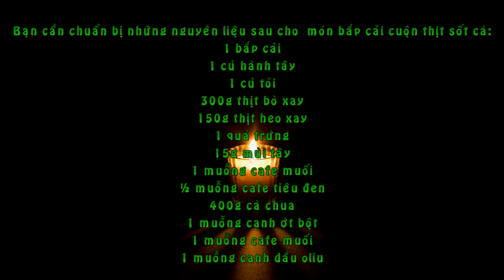Giản Dị Bữa Tối Với Bắp Cải Cuộn Thịt Sốt Cà Nóng Hổi Thơm Phức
Bạn cần chuẩn bị những nguyên liệu sau cho  món bắp cải cuộn thịt sốt cà:

1 bắp cải

1 củ hành tây

1 củ tỏi

300g thịt bò xay

150g thịt heo xay

1 quả trứng

15g mùi tây

1 muỗng cafe muối

½ muỗng cafe tiêu đen

400g cà chua

1 muỗng canh ớt bột

1 muỗng cafe muối

1 muỗng canh dầu oliu

Bắp cải lấy sạch lõi. Điều quan trọng là lấy được càng nhiều phần lõi càng dễ lấy lá trong các bước tiếp theo. Cho bắp cải vào nồi luộc, thêm một muỗng canh muối, đậy nắp và đun sôi với lửa lớn. Phải làm bước này là vì nếu tách lá từ bắp cải sống thì là sẽ không còn được nguyên lành.

Sau khi nước sôi thì sử dụng kẹp cẩn thận tách lá bắp cải ra và nhúng qua bát nước lạnh.

Bắc chảo lên bếp xào hành tây với dầu oliu. Sau đó chờ nguội thì trộn cùng với thịt heo, thị bò xay cùng trứng, muối, hạt tiêu. Sau đó đặt lên lá bắp cải để chuẩn bị cuốn.

Lăn bắp cải lên từ hướng gần với bạn nhất. Sau khi cuộn được một nửa thì gập mép hai bên lại rồi cuộn tiếp. Như thế bắp cải của bạn sẽ giữ được chặt và đẹp mắt.

Cho cà chua, ớt bột, muối vào máy xay sinh tố xay nhuyễn sau đó đổ vào nồi đựng bắp cải, đun liu riu nhỏ lửa cho đến khi dần cạn nước là món ăn đã hoàn thành.